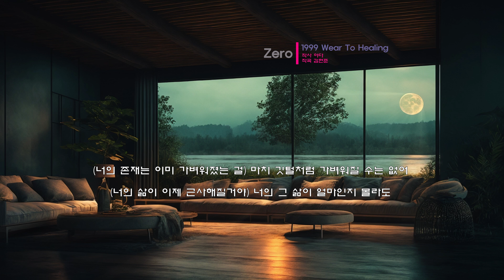야다(Yada) Zero [가사/Lyrics]